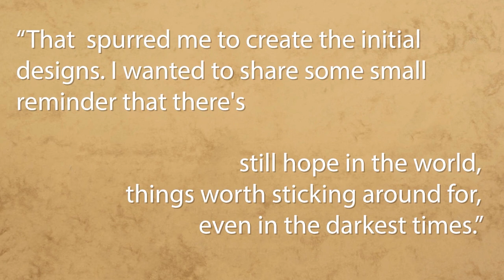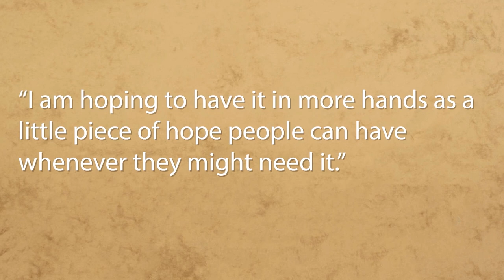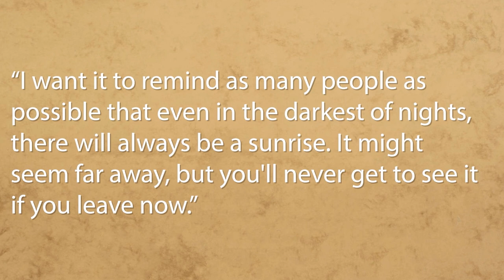The Suicide Awareness Tartan - 'Continue'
Our Ambassador today is Brad Wilson, creator of a special tartan named ‘Continue’. This unique pattern is dedicated to suicide awareness.

The Continue tartan, described as “dedicated to those who fight the invisible battle every day”, holds a lot of symbolism. Two of the primary colors are teal and purple - colors typically used in the suicide awareness ribbon. The white stripes that cut through the black are a reminder of how there can still be hope in the darkest times.

To learn more, check out the ‘Continue Tartan’ group on Facebook. You can also say hi to Brad on the Kilts & Culture Facebook group.

IMPORTANT -
If you or someone you love is in crisis, you can dial 988 to reach the National Suicide Prevention Lifeline. It is staffed 24/7. It’s free. It is confidential. Trained crisis response professionals can support individuals considering suicide, self-harm, or any behavioral or mental health need,  for themselves or people seeking for help for a loved one. They can even put you in touch with local resources as well as the Veterans Crisis Line.

* Tartans in this video:
   Rocky: Celtic Nations
   Erik:  Scruffy Wallace